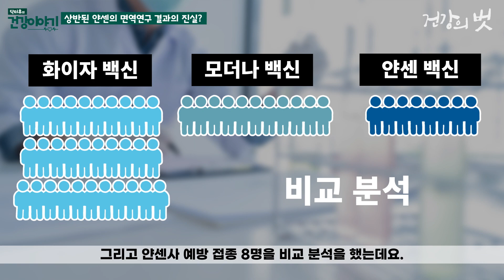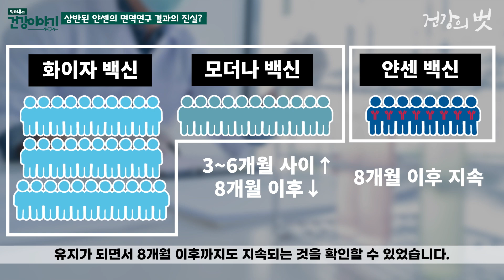얀센 백신, 모더나나 화이자 백신보다 면역이 오래간다 VS 얀센 5개월만에 88% → 3% 면역력 뚝 , 상반된 연구 결과 도대체 어떤게 진실일까? [닥터유의 건강이야기]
최근 코로나-19 백신 중 하나인 얀센에 대한 상반된 연구 결과가 나왔습니다. 미국 하버드대 부속변원에서는 “얀센 예방접종의 면역항체가 오래간다.”는
연구 결과를 내놓았는데요. 미국 FDA에서는 “88% 였던 얀센의 면역 효과가 5개월 만에 3%로 뚝 떨어졌다”는 연구결과를 발표하며 부스터샷에 대한 얘기가 나왔습니다.
상반된 두 연구 결과, 도대체 어떻게 된걸까요?
닥터유 유병욱 교수와 함께 알아보도록 하겠습니다.